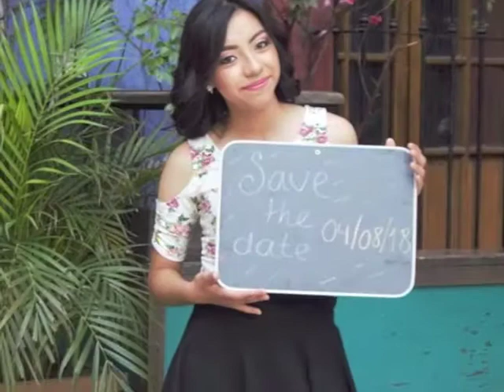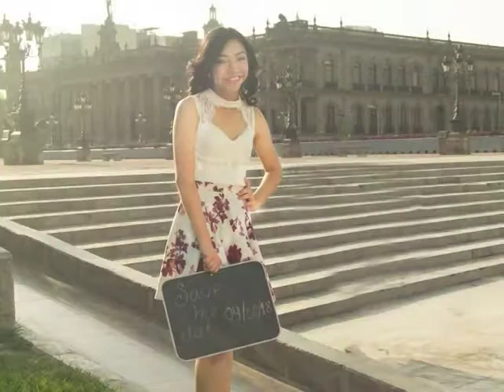Lesly Alejandra XV